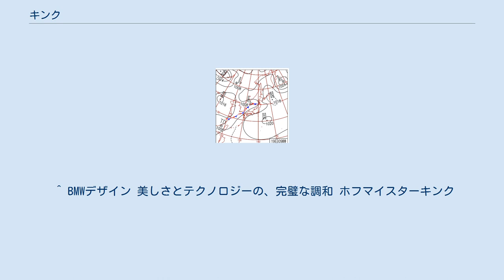キンク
キンク（英語: kink）とは一般に、 糸・綱・髪・鎖などの、よれ・よじれ・瘤 性質・性格のねじけ・えこじ・気まぐれ・変態 筋肉の引きつり・痙攣 計画などの欠陥・支障 を表す英語である。
専門用語としては以下の項目を参照。
 2014年8月19日天気図 気象学において、キンクとは、主に停滞前線において、前線上に低気圧が発生する前触れとしてみられる、前線のねじれのこと。
主に温帯低気圧の発生時に見られる現象。
 ふつう、停滞前線は東西方向に伸びていて直線に近い。
しかし、前線のある部分が北に少し盛り上がり、これが次第に大きくなってやがて前線自体が折れ曲がって、東側は温暖前線、西側は寒冷前線に変わることがある。
この初期状態を「キンクができた」などという。
 停滞前線ではなく、直線的に接している温暖前線と寒冷前線の間にできることもある。
 停滞前線の上空では、傾圧不安定波による気圧の谷と気圧の尾根が存在し、これらに対応して上空ではジェット気流の南北へのうねりが生じている。
このうねりが大きくなると、気圧の谷と共に寒気の渦が分離される。
この上空での一連の変化に対応して、地上で前線の変形と低気圧の発達が起きる。
 うねりが大きくなり始めた段階で、気圧の谷の東側地上にキンクができる。
キンクが成長すると共に、天気図上にも低気圧が現れ発達する。
 建設・土木、医療、釣りにおいて、糸・ロープ・ケーブル・ホース・チューブなど、主に細長い物を巻き上げているとき、解いてるとき、または引き延ばすときに、折れ、よれ、潰れが発生することにより元の形状に戻りにくくなることを「キンクする」という。
 この現象が起こると、そのもの本来の役目を果たさなくなることも多々あり（登山用や牽引用ロープで起これば、ほつれ・断裂。医療用カテーテルでは薬剤の搬送・外科術式遅延）、事故に繋がる可能性もあり、前兆を監視しなければならないし（カメラケーブルなどのいわゆる「ケーブルさばき」という作業は、これを行なっていると言える）、軽いよじれのうちに速やかなよじれ解消を行わない場合、キンクが発生し当該部位の交換が必須になる場合もある。
 キンク防止の工夫がなされた抗キンク性製品（カテーテル内に復元性の高い素材を網目に組んだ繊維が埋め込まれたものなど）も開発されている。
 材料工学において、主に細長い物を巻き上げているとき、解いてるとき、または引き延ばすときに、折れ、よれ、潰れが発生することにより元の形状に戻りにくくなることを「キンクする」という。
 キンク試験という、キンクが生じない最小半径を求める試験がある。
フリーの状態でループを作り、試料の両端を引っ張り、キンクを故意に発生させるように行われ、結果は、損傷の発生状況や損傷なくループを解放できる程度により相対的な延性として示される。
 キンク加工は電子工学で使われる言葉で、はんだ付け作業を容易に進めるため抵抗やダイオードなどの電子部品の足（端子）に施された曲げ加工のことで、基板への仮固定が容易になり、取付けた時の部品の浮き上がりを低減する効果がある。
 半導体や絶縁体が発生させる衝突電離という現象中にキンク現象と呼ばれる不安定現象が発生する。
 キンクバンド（キンク帯）とは地質学で使われる言葉で、結晶に見られる変形構造のひとつ。
滑り面が局所的に屈曲した変形帯状領域や、岩石の劈開面に見られるシャープな屈曲で示される帯状部分を指す。
キンクバンドと通常の領域との境界を「キンク面」という。
 自動車のデザインにおいてキンクとは、Cピラー（後席ドア、あるいはリアクォーターガラス）の折り返されている部分を指し、自動車をスタイリッシュに見せる重要なデザインのひとつとなっている。
 ^ BMWデザイン 美しさとテクノロジーの、完璧な調和 ホフマイスターキンク